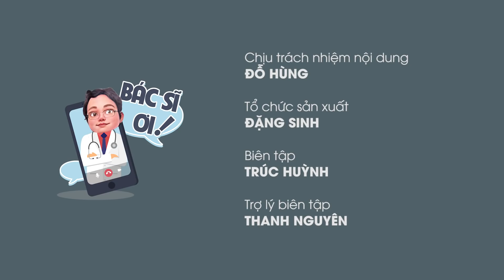Tác dụng các loại thuốc trong túi thuốc an sinh chống Covid-19 của Sở Y tế | BÁC SĨ ƠI số 7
Các loại thuốc có trong túi thuốc an sinh do Sở Y tế TP.HCM cung cấp để điều trị Covid-19 tại nhà có loại thuốc nào? Tác dụng của các loại thuốc đó là gì, uống liều lượng ra sao? Trong chương trình trực tiếp BÁC SĨ ƠI! số 7 của Báo Thanh Niên phát vào ngày 17/8/2021, bác sĩ Trương Hữu Khanh (chuyên gia về các bệnh truyền nhiễm tại TP.HCM) đã giải đáp các thắc mắc này.
Các đường link dẫn đến các nội dung của chương trình BÁC SĨ ƠI! đã được gắn dưới phần bình luận dành cho những quý vị quan tâm.

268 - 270 Nguyễn Đình Chiểu, Phường Võ Thị Sáu, Q.3, TP HCM